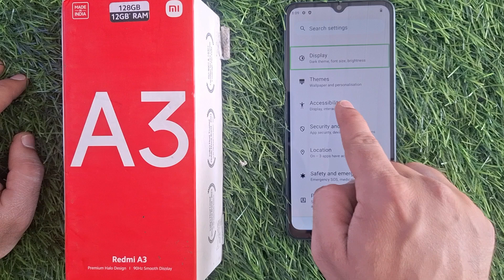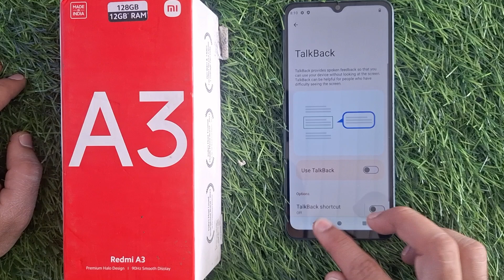Redmi a3 talkback off | bolta hua mobile kaise band kare